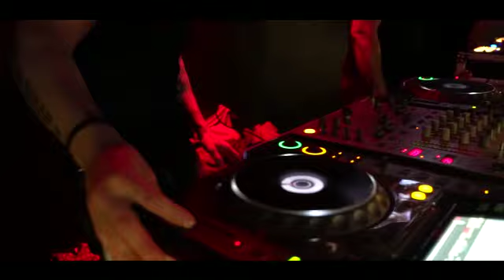ANTEPRIMA SERSTA DISCOTECA MADISON MILANO